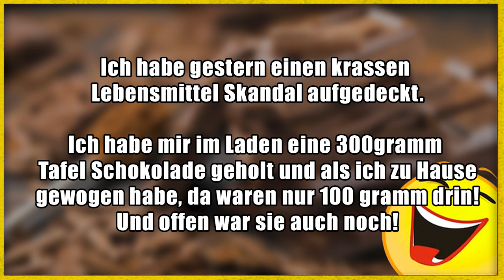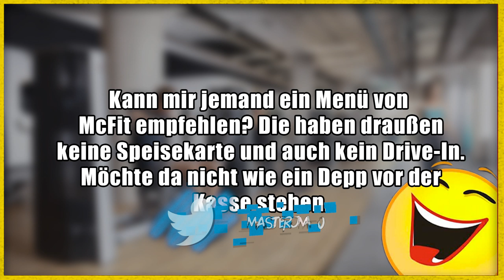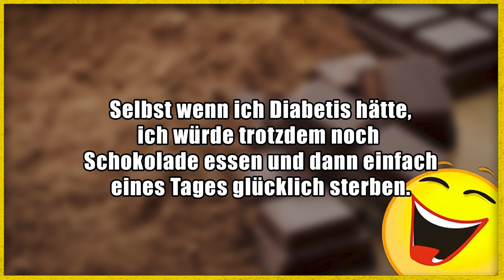Lustige Witze | Folge 221 (mit schwarzem Humor)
Danke an:
Mascha & Minh :)